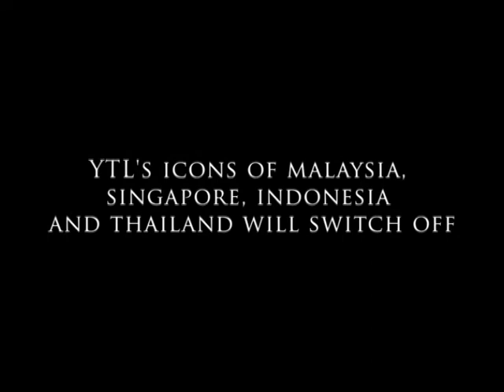YTL In Support of Earth Hour 2010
From Pangkor Laut Resort to Starhill Gallery, YTL's icons of Malaysia and Singapore will switch off in support of Earth Hour 2010.

We take the usage of power for granted. And now our planet is paying the price, with global warming. Now, Malaysians have an opportunity to prove that we care about our planet. Earth Hour is happening in Malaysia for the very first time.

For one hour from 8.30pm - 9.30pm this 27 March, all we need to do is shut off the lights in our homes, offices or wherever we are.

If we act as one, this simple act can be a powerful message to the world that our voices will not be ignored any longer. Let's join forces for the preservation of our planet and future generations. Let's switch off.